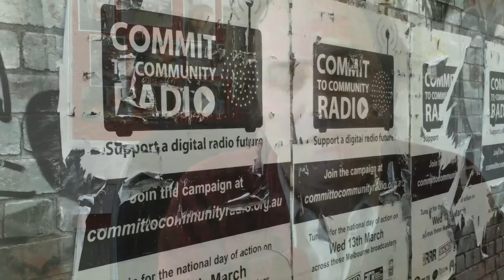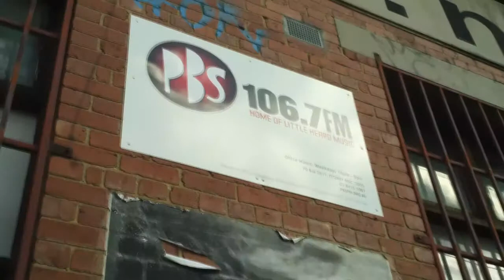Community digital radio short-changed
Australia may lose up to a third of it's digital community radio services if the Federal government doesn't boost funding to the sector in the May budget, according to the Community Broadcasting Association of Australia (CBAA).